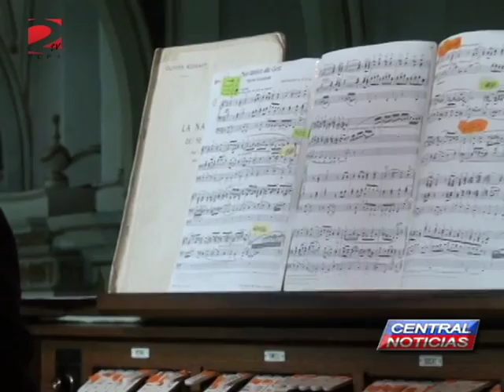NOTA SE PRESENTA NUEVAMENTE EL ORGANISTA SOSSIO CAPASSO EN TEPATITLAN